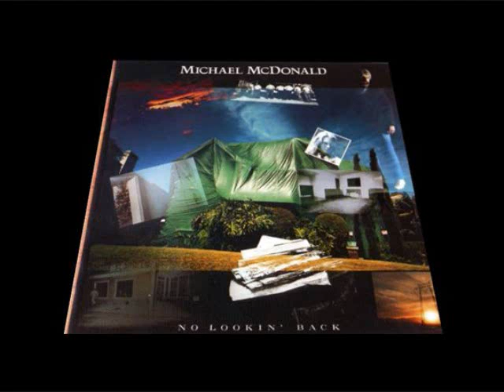06.Our Love～No Lookin' Back(1985)-Michael McDonald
No Lookin' Back(1985)-Michael McDonald

 1.No Lookin' Back
 2.Bad Times
 3.(I'll Be Your) Angel
 4.By Heart
 5.Any Foolish Thing
 6.Our Love
 7.(I Hang) On Your Every Word
 8.Lost in the Parade
 9.Don't Let Me Down